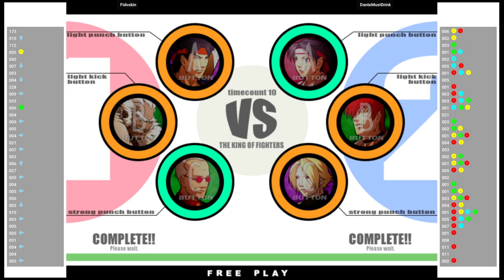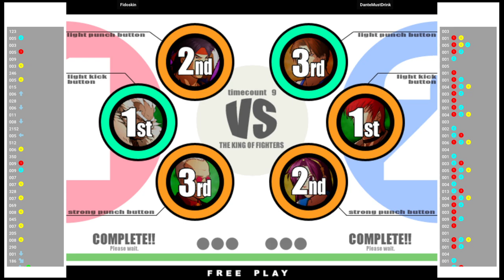KOF XI 🕹 Fidoskin VS DanteMustDrink | Fightcade